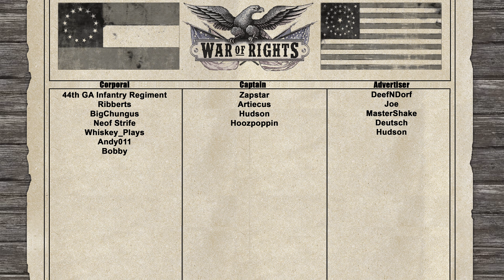Confederates Do EVERYTHING Wrong..... | Roulette Lane Public Match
Timestamps:
Intro: 00:00
1st Round: 00:18
Debrief: 30:19